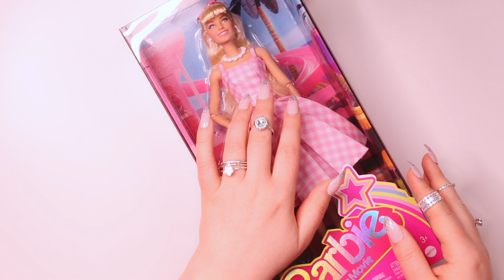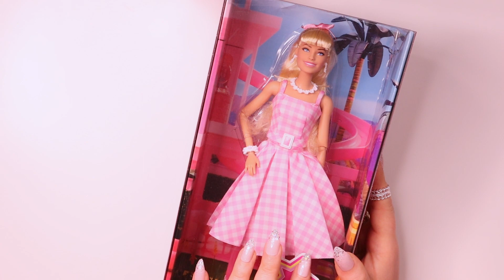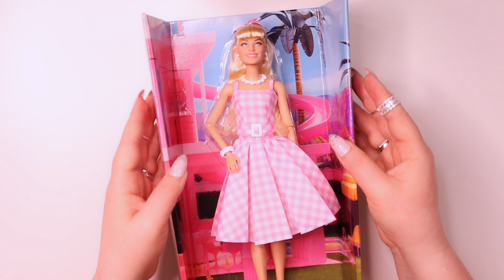ASMR Doll Unboxing 🎀 Barbie The Movie Doll Tapping & Scratching with Long Nails 💋 Soft Spoken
Hi Everyone! 💗

Welcome to My Doll ASMR Channel!✨🎉🥰

All off my videos are made specially for an Adult Doll and Figure Collectors and also for people who are in general enjoying ASMR format!✨🎉🎀

I hope you will get lots of Tingles and Positive Vibes from my content!

Thank You so Much for all your Likes and Comments!💗💗💗

THIS VIDEO WAS MADE BY AN ADULT DOLL COLLECTOR FOR OTHER ADULT DOLL ENTHUSIATS AND COLLECTORS.